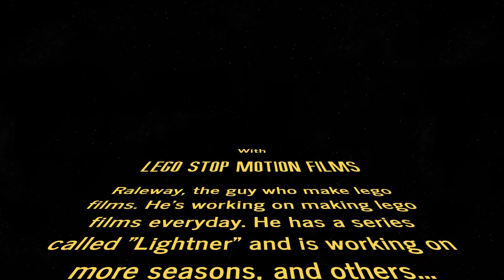Raleway Trailer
The trailer about the channel.